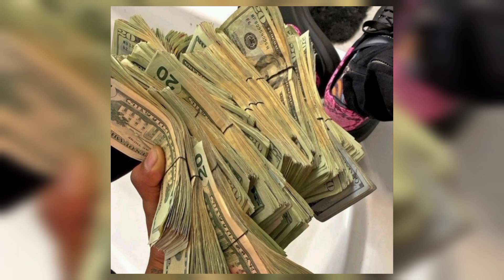(VENDIDO) PLUG TYPE BEAT "Cash" (Prod.Yangui)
💎 Todo uso do beat (até comprando a licença) é necessário ter créditos Ex: (Prod.Yangui)